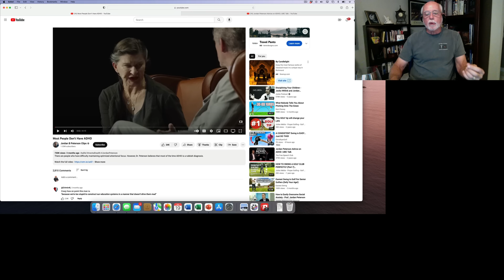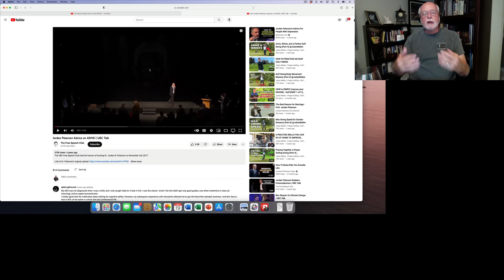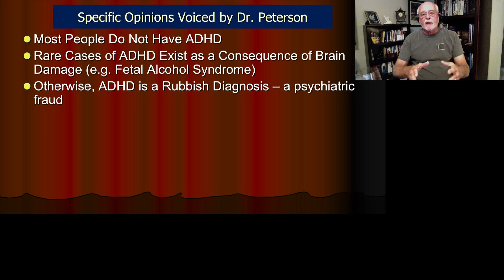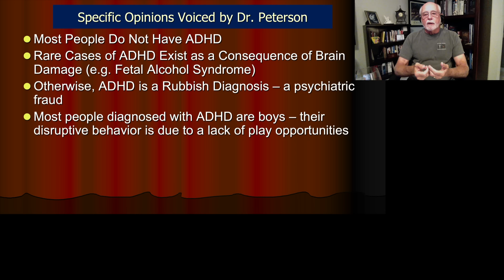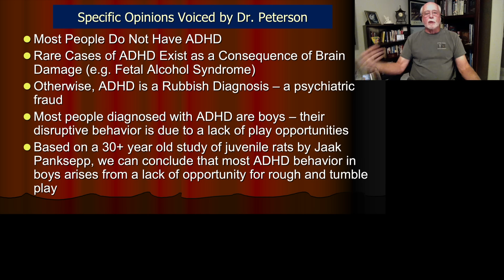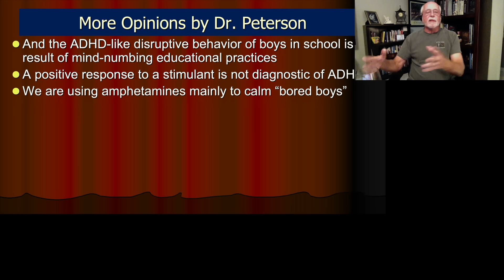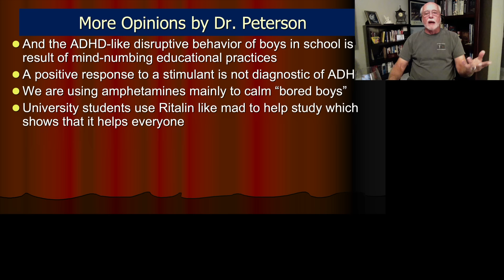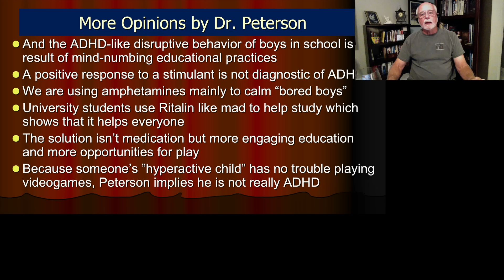ADHD & Lack of Play Opportunity - A Rebuttal of Jordan Peterson's Claims About ADHD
In this video, I systematically dismember the ignorant claims of Dr. Jordan Peterson about ADHD that he made in video clips posted to YouTube.  Those scientifically unfounded assertions can be found in the clips shown here:

The very notion as he claims that ADHD is a rubbish diagnosis, a psychiatric fraud and a mere consequence of the inopportunity of boys to engage in rough and tumble play is so outdated and scientifically unsupportable as to reflect a stunning lack of scientific scholarship for someone who is a professor emeritus of psychology, among other egregiously wrong statements he makes in these appearances.  Asserting such unsupportable misinformation about a neurodevelopmental disorder can do real harm to those who have the condition in various ways.  Our professional guidelines advise us to admit the limits of our expertise.  These comments demonstrate that Dr. Peterson has not done so – he is no expert on ADHD and in the future should show more humility when asked questions about this serious neurodevelopmental disorder.